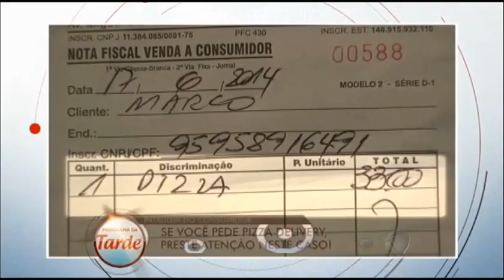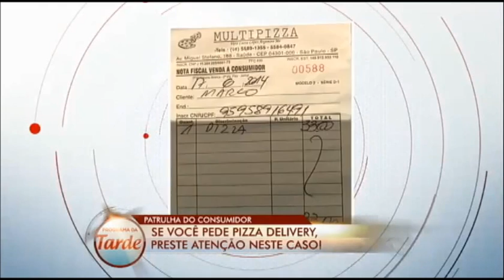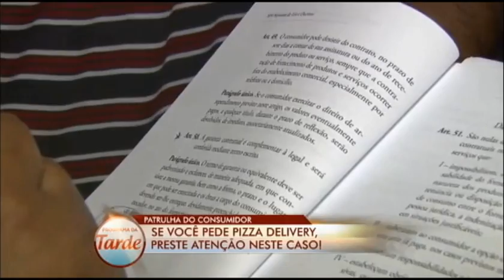Pedido de Pizza - Celso Russomanno - Patrulha do Consumidor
Se você compra pizza Delivery, preste atenção neste caso apresentado no quadro Patrulha do Consumidor, no Programa da Tarde da Rede Record. A Pizzaria errou o pedido, e não devolveu o dinheiro ao cliente. Vejam o final deste caso.